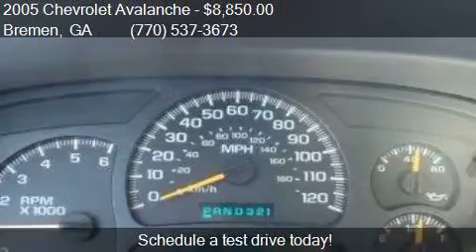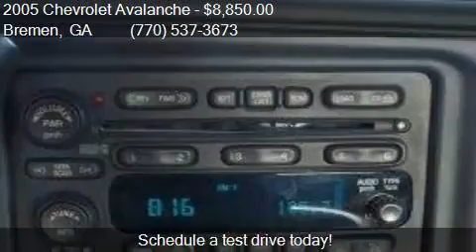2005 Chevrolet Avalanche for sale in Bremen, GA 30110 at Pi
This 2005 Chevrolet Avalanche  is for sale in Bremen, GA 30110 at Pioneer Ford.

Engine: 5.3L V8
Transmission: Automatic 4-Speed
Color: Sandstone Metallic
Mileage: 218435
Contact Pioneer Ford 150 HIGHWAY 27 Bremen, GA 30110 to test drive this 2005 Chevrolet Avalanche  today.